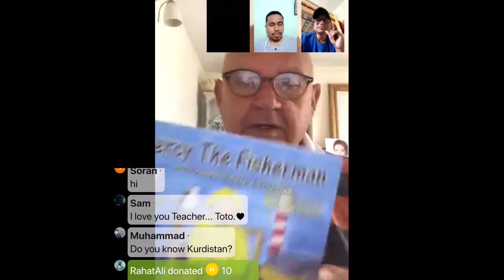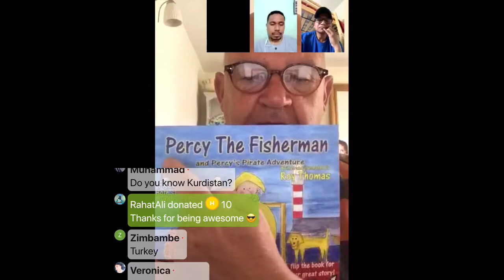Hello, Hello, Hello! What's going on here then?